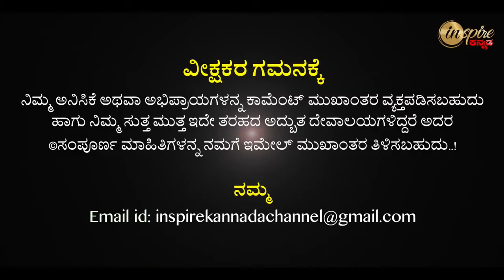Shri Brahmeswara Temple, Kikkeri (Mandya) | Dharma Degula Darshana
ಶ್ರೀ ಬ್ರಹ್ಮೇಶ್ವರ ದೇವಾಲಯ, ಕಿಕ್ಕೇರಿ (ಮಂಡ್ಯ) | ಧರ್ಮ ದೇಗುಲ ದರ್ಶನ